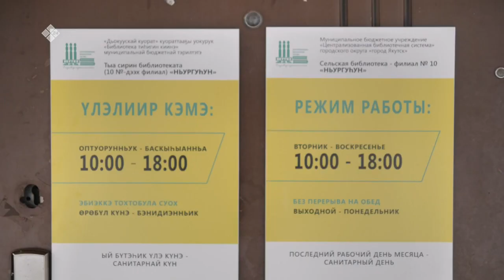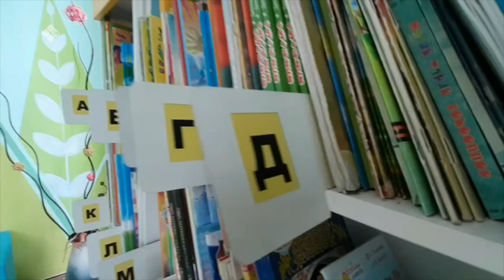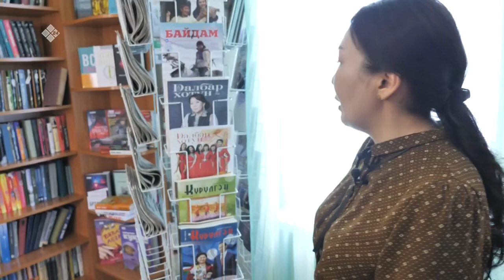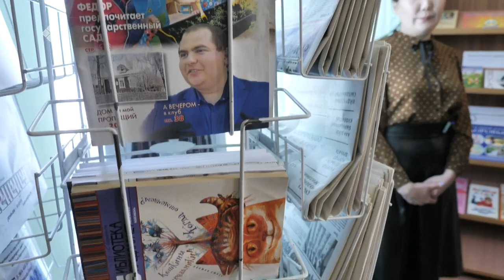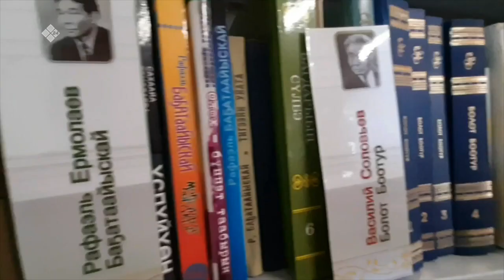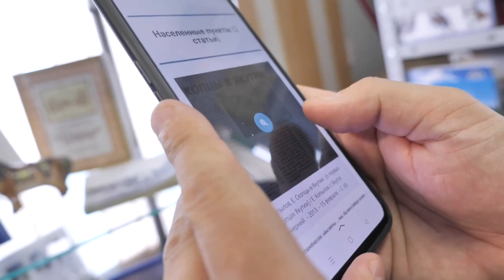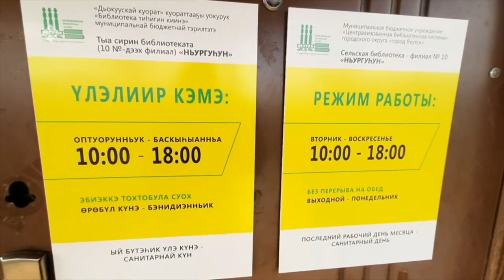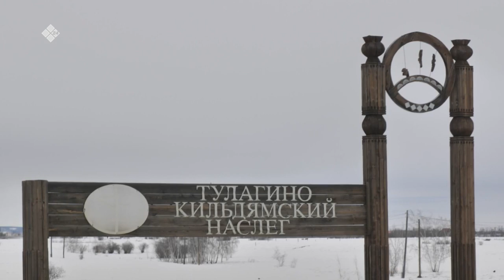«Бу Дьокуускай» биэриигэ: Тулагы-Киллэм нэһилиэгин «Ньургуһун» библиотеката (14.04.22)